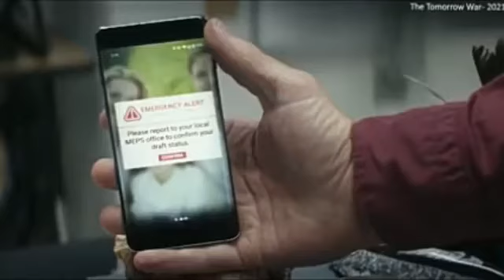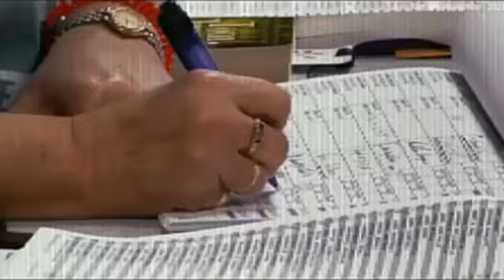THE TOMORROW WAR MOVIE EXPLANATION||FALCON SERIES EP-11||PART-1